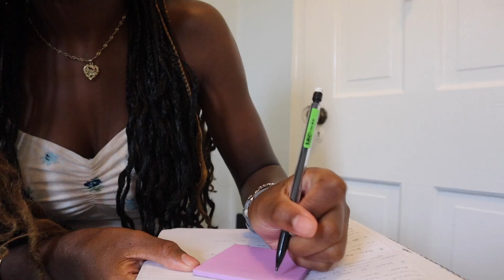WHYY Career Pathways: Meet the Youth Reporters for The Pulse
WHYY's health, science and innovation podcast worked with three of our youth interns this summer. Kaitlyn, Trinity and Sammie each worked with reporters, producers and even host Maiken Scott on a special Covid-19 episode for The Pulse.